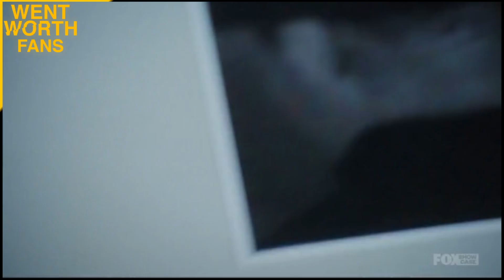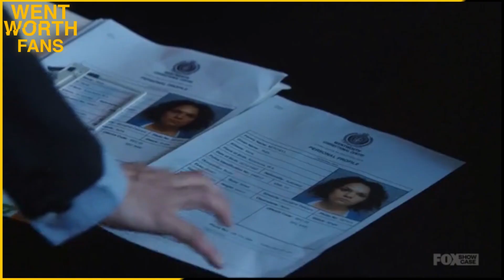Wentworth Season 8 Episode 2: Highlights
A compilation highlighting what happens in the second episode of Wentworth Season 8.

I hope you all enjoy the new video style/format (the intro, progress box throughout the video as well as the end screen) please note, this naturally isn't perfect due to being relatively new. Hopefully, within a few videos, we would've sorted this out.

I previously uploaded a video highlighting the first episode of the new season however, it was taken down thanks to youtube's woeful copyright system.